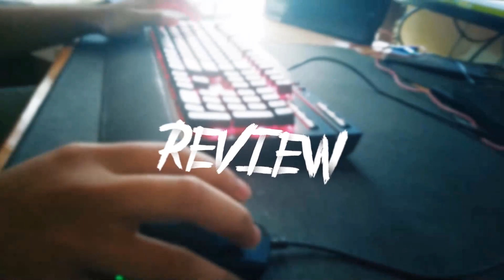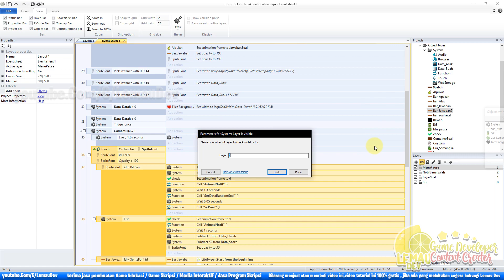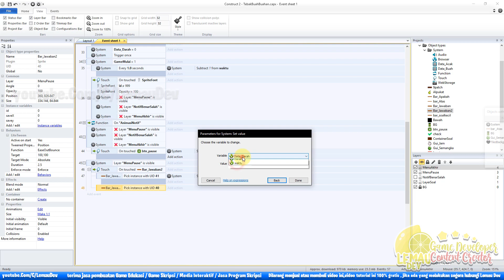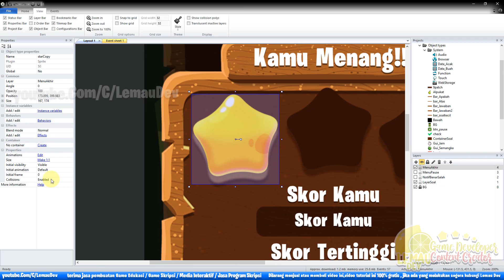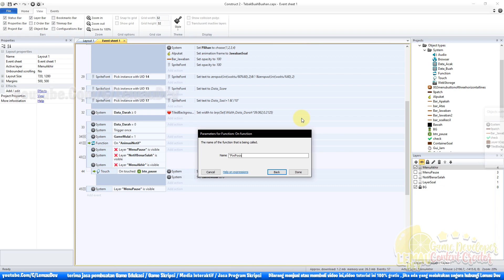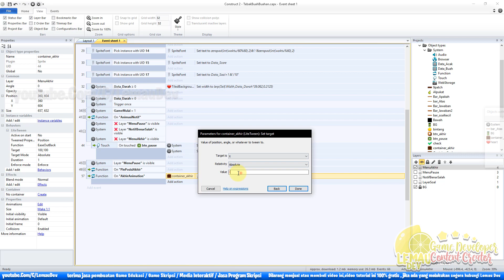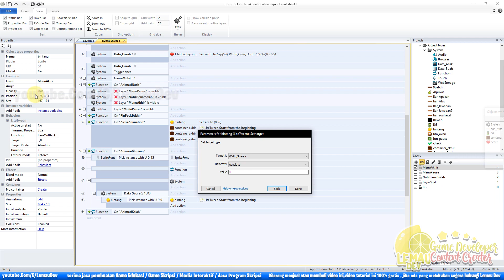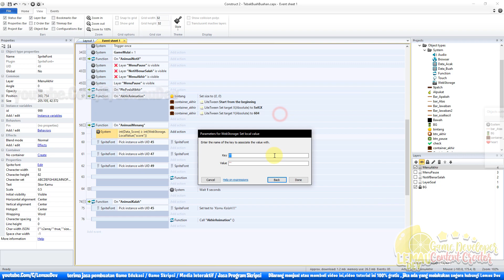TUTORIAL MEMBUAT GAME SEDERHANA QUIZ TEBAK NAMA BUAH BUAHAN DENGAN CONSTRUCT 2 PART-5.1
Kita akan membahas bagaimana cara membuat game sederhana dengan tutorial construct 2 indonsia , game yang kita buat adalah tutorial game android dimana kita akan membuat game quiz menggunakan construct 2 , kita membuat game edukasi sederhana dan sangat cocok untuk pemula .

Disini kita akan membuat game Kuis Tebak tebakan ,atau bisa kita sebut juga game kuis tebak gambar buah , yang di buat dengan software construct 2 . kalian bisa belajar membuat game android karena video ini tutorial lengkap membuat game dengan cara mudah membuat game android .

List di Video Ini :
- Membuat Menu Pause , Game Over dan Game Kalah
- Tutorial Pin object construct 2
- Animasi Game Over Menu + Star Animation Construct 2

Assets yang di gunakan :
- Semua Assets (Watermarked) :

Thanks Freepik

- Unity3D
- Construct 2